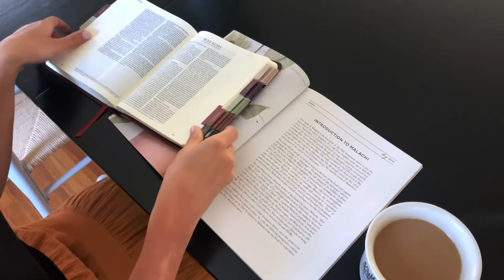5 Tips For Sabbath Rest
Are you feeling burnt out and busy? Do you find it hard to implement true rest into your week? If you answered yes to either of those, this video is for you! In today’s video we are discussing Sabbath rest. We will look at scripture to define what this is, discuss where our true rest is found as believers, and offer five tips you can implement into your life to pursue Sabbath rest.